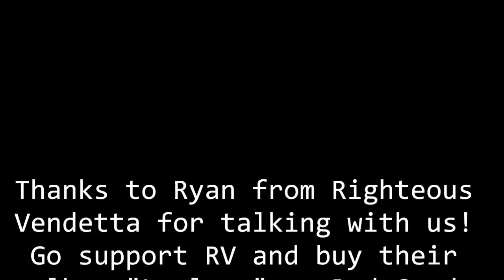ATCM Interview #1 - Ryan Hayes of Righteous Vendetta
All Things Christian Metal talks with Ryan Hayes, vocalist for Righteous Vendetta. for all your Christian Metal needs!